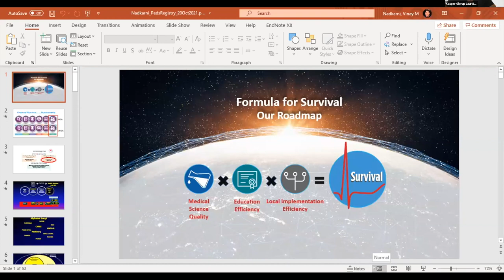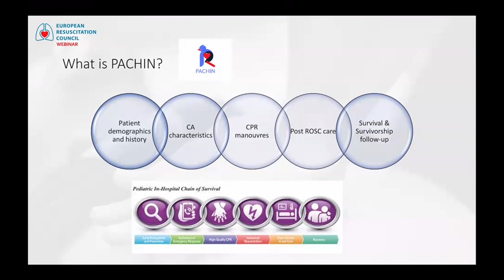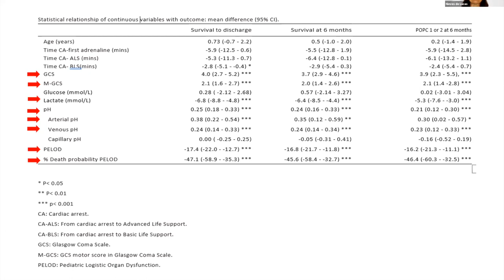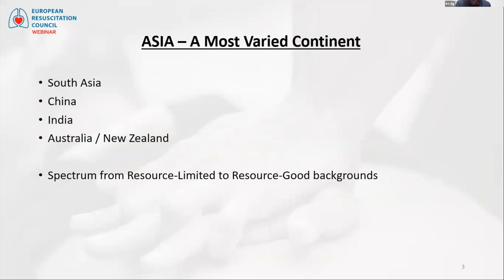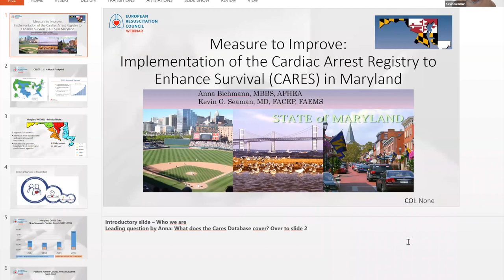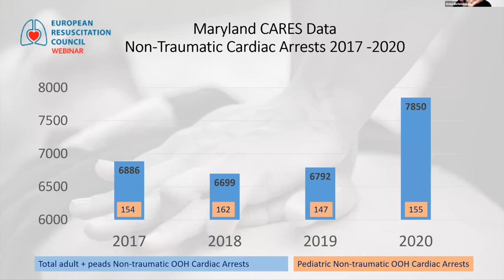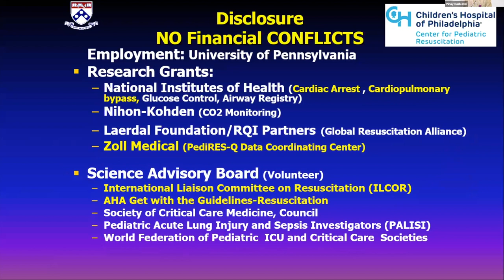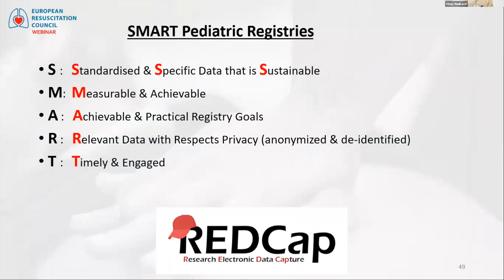ERC WEBINAR: Why pediatric registries are smart!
Pediatric cardiac arrests, either in- or out of the hospital are rare and yet crucial events. Evidence based treatment guidelines intend to guide high-quality CPR and post-arrest-care for our small patients. Unfortunately, significant lack of evidence to support pediatric guidelines has been repeatedly identified by ILCOR. Pediatric CPR registries might offer relevant data to help to close these existing knowledge gaps.